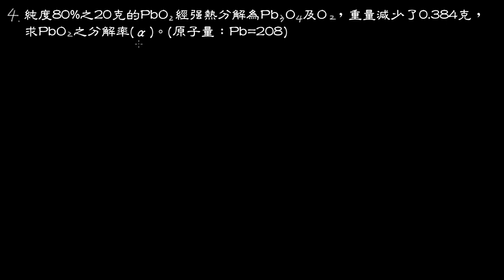3-3例題04分解率